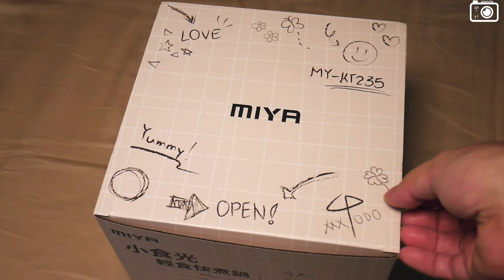小家電開箱》【MIYA】小食光輕食快煮鍋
消夜好朋友💜胡同牛肉湯+MIYA快煮鍋

▶【MIYA】小食光輕食快煮鍋 (白/灰/紫)
一個快煮鍋就免運❗❗❗
✓單一開關，操作簡單
✓10分鐘快速煮沸，吃宵夜不用等
✓500W加熱功率，露營也能安心用
✓0.8公升容量，個人小火鍋剛剛好
✓玻璃上蓋設計，無需掀蓋可知烹飪狀況
✓雙層防燙設計，開蓋即食方便好用
▶胡同常溫調理包系列
優點常溫保存不佔冰箱空間
紅燒半筋半肉牛肉湯是我的最愛
使用美國牛腱心+澳洲牛筋+澳洲牛大骨
一包暖心的牛肉湯很適合現在的涼爽天氣
大約雙人份的分量，再加個麵條更飽足
▶最推薦日本A5和牛油乾拌麵
使用胡同燒肉的A5和牛油
加上純手工製作的日曬關廟麵
配上獨家椒麻粉，香麻微辣很銷魂
【胡同】團購品項：
日本A5和牛油乾拌麵4入/袋
紅燒半筋半肉牛肉湯
麻辣鴨血
麻辣臭豆腐
藥膳排骨
麻油雞翅
古早味米糕
彎打X胡同拌麵牛肉湯補貨❤️煮泡麵水餃神器小食鍋
結團時間：2023/03/17 23:59
預計出貨：多廠商出貨，多運費計算
本方案無法配送離島，限台灣本島配送
客服聯繫美賣Line： @meimaii
客服時間：週一至週五 10:00-18:00

//商業合作影片//